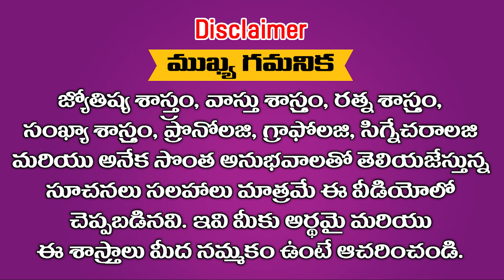ఈ 5 రాశులకు శని పట్టింది ఇక వీరు కోట్లు సంపాదించవచ్చు || Ramm Krish Nihan